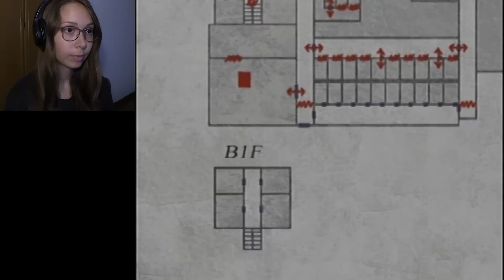Let's Play Silent Hill 2 | Part 13